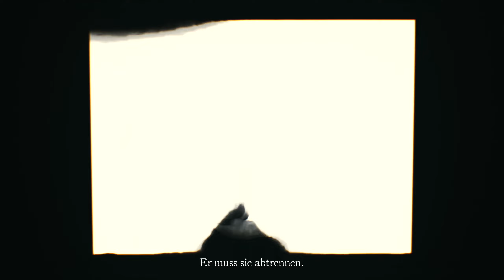LAYERS OF FEAR 2 #06 - Blutige Wurzeln • Let's Play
Das Vergangene ist ein Vorspiel. Was in die Erde sickert, wird zu Futter. Treibstoff für die Flammen. Lebenssaft für die Wurzeln der Existenz. Die Wurzeln greifen tief, können aber auch binden, verwickeln, fesseln, herunterziehen...Darüber nachdenken, was hätte sein können. Wurzeln, wie weit reichen sie? Wie weit können sie uns prägen und lenken?

Titel: Layers of Fear 2
Genre: Psycho-Horror
Plattform: PC
Entwickler: Bloober Team
Publisher: Gun Media

(Quelle: Steam)